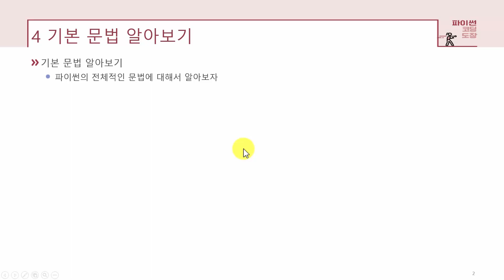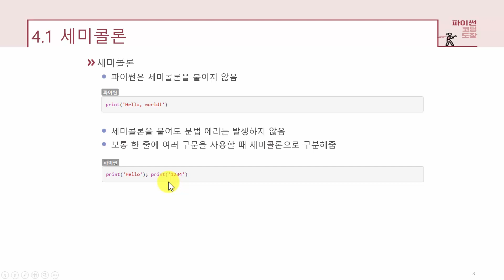[파이썬 강의] UNIT 4.1 세미콜론